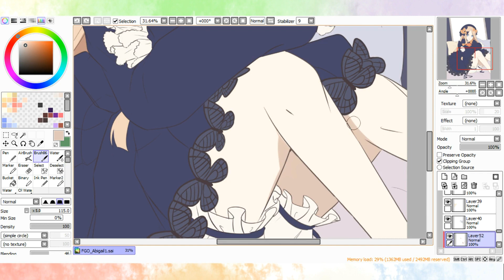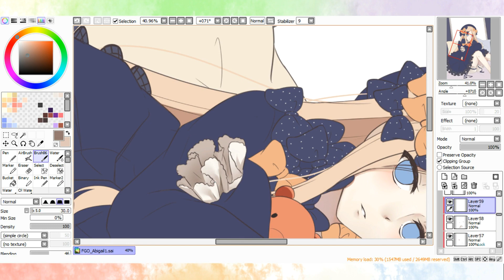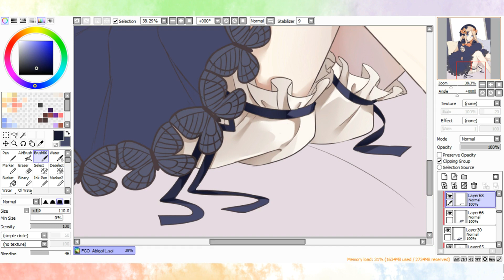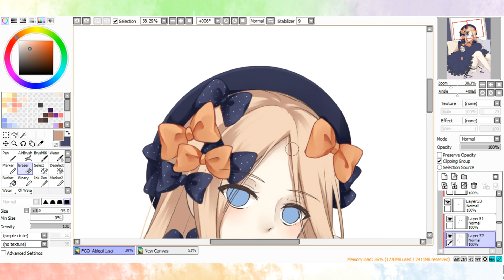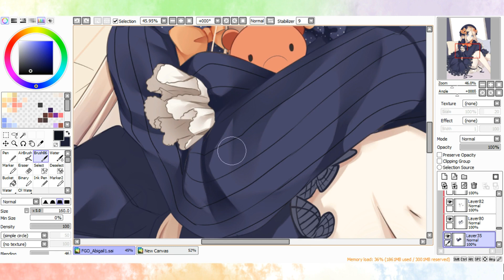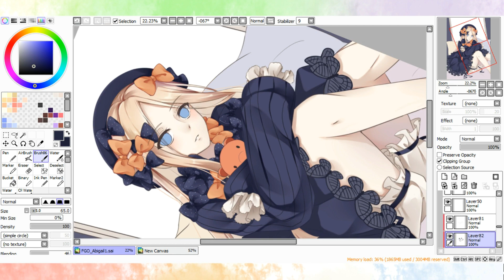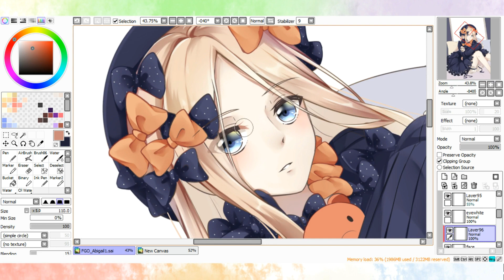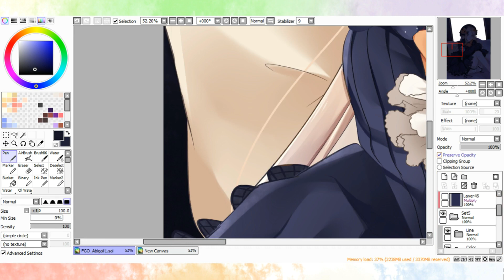[Speedpaint] Fate/Grand Order - Abigail Williams